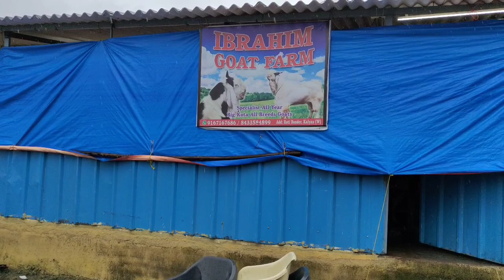15999/-$ ONWARDS | KOTA & MALWA ANDUL BAKRE | KALYAN RETIUNDER